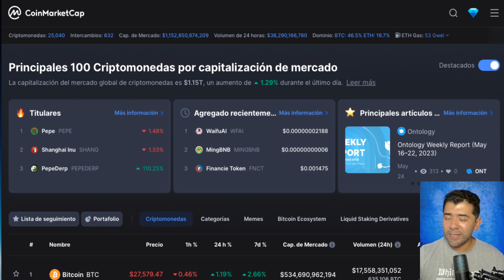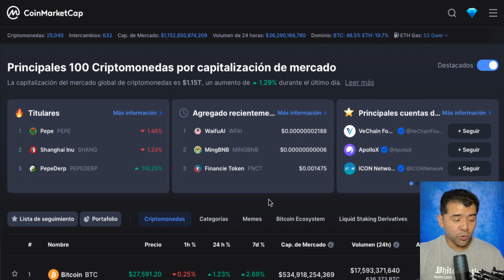crypto Market GREEN Mas MemeCoins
2023 Caraveomedia Studios | Victor Caraveo